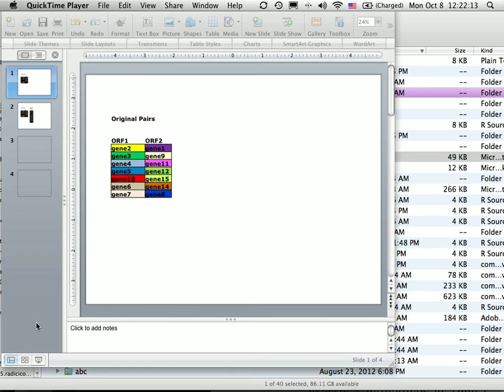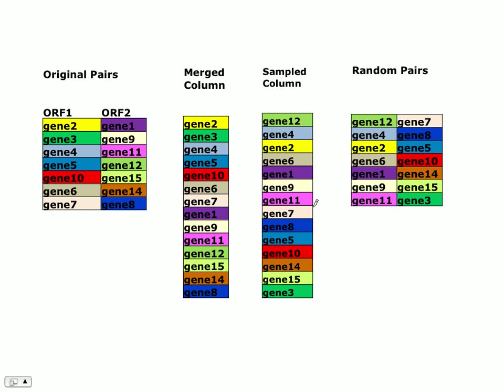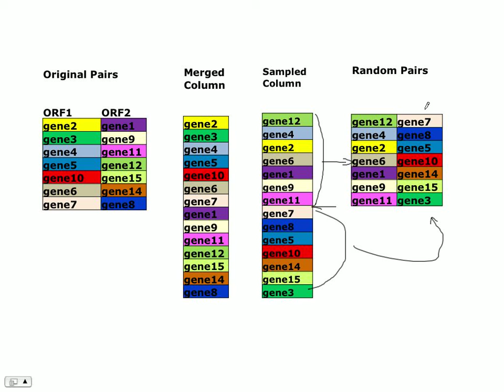Permutate pairs, powerpoint illustration, SBIO386, 2012 Oct 8